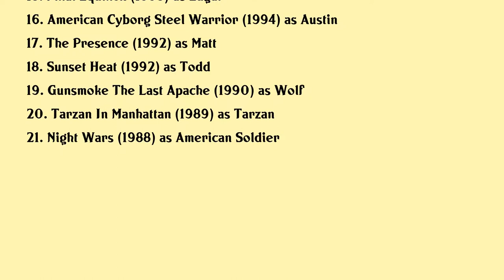Joe Lara Movies list Joe Lara| Filmography of Joe Lara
Joe Lara Full Movies List Filmography of Joe Lara

Latest movies of Joe Lara are:

1. Starfire Mutiny
2. Doomsdayer
3. Dead Mans Run
4. Death Game
5. Very Mean Men
6. Strike Zone
7. Operation Delta Force 4 Deep Fault
8. Lima Breaking The Silence
9. Armstrong
10. Operation Delta Force
11. Live Wire Human Time Bomb
12. Warhead
13. Hologram Man
14. Steel Frontier
15. Final Equinox
16. American Cyborg Steel Warrior
17. The Presence
18. Sunset Heat
19. Gunsmoke The Last Apache
20. Tarzan In Manhattan

Complete list of movies acted by Joe Lara are in this video.

Please Comment down your favorite movie of Joe Lara